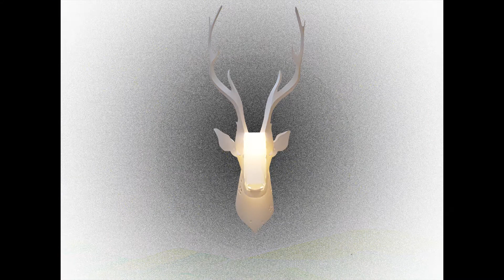台灣梅花鹿燈罩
島民工作室 Islanders Studio

/ 商品說明及故事 /
梅花鹿這名字的由來呢，是因為背上的白色斑點像是梅花。台灣有很多這品種的鹿，而梅花又是我們的國花，梅花鹿是非常能代表台灣的一項意象。
這款梅花鹿頭燈罩幾乎已經是一個可以把空間完全點亮、注入風采的藝術品了呢！一般來說，梅花鹿（公鹿）肩高約一公尺，角長可達七十多公分，而島民在設計上將比例感作了微調，並加上些微的裝飾，一款優雅又有氣勢的燈罩於焉而生。
會選用梅花鹿作為設計呈現標的，除了呈現台灣在地重要意象，也是島民一貫的設計宗旨，島民工作室藉由設計美學，對環境保育議題進行了不遺餘力的宣導。設計師眼中，這一個個梅花鹿燈罩甚至還可以不侷限是單一物種，而是任何瀕臨絕種動物的代表，呼籲著大眾要更珍惜這些與我們生長在同一片土地的生命。

/ 尺寸、規格、大小、重量/
L50XW20 XH80 cm(組裝完成尺寸)
本產品須自行組裝
本產品僅造型燈罩，未附電源線或燈泡，請另購LED燈泡

/ 材質 /
PP

/ 產地 /
臺灣